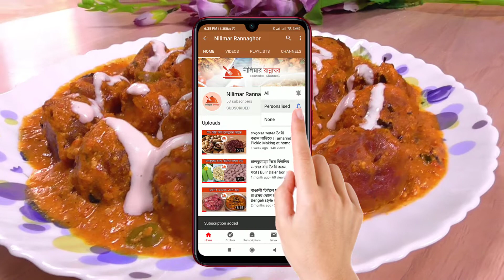সুস্বাদু পনিরের কোপ্তা রেসিপি | Delicious Paneer Kofta Recipe | Nilimar Rannaghor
সুস্বাদু পনির কোফতা ভারতের একটি অতি জনপ্রিয় রেসিপি।
Delicious paneer kofta is a very popular recipe in India.

নীলিমার রান্নাঘরে সবাইকে স্বাগত। সমস্ত রকম দেশি বিদেশী রান্না আমাদের এই চ্যানেলে পাবেন।

Welcome to Nilimar Rannaghar. All types of local and foreign recipes will be available on this channel.